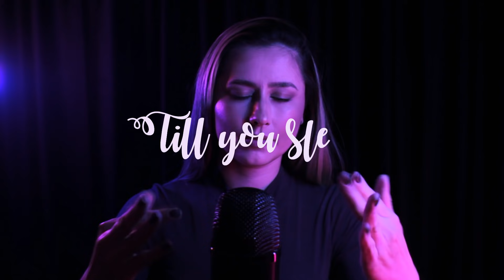SPECIAL ASMR WITH HAND SOUNDS, MOUTH SOUNDS, HAND MOVEMENTS, AND SOME PLUCKING THE MIC.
Welcome sleepers.

In today's video, I brought something that you had already been asked before but I had never done: ASMR with hand sounds and mouth sounds. Normally, I make videos with these triggers separated, but this time I decided to put them together, and I thought the result was really good.

I also took the opportunity to include hand movements and play a little plucking with the microphone. If you're a fan of visual triggers, I think you'll like this a lot. Who knows, you might hear some trigger words on the way...

As always, the environment is darker so there's no bright light here that interferes in your experience and so you can relax and sleep.
I hope you like it and see you later ♥

If you like and want to see more videos, please:
It helps me soooo much.
See ya!